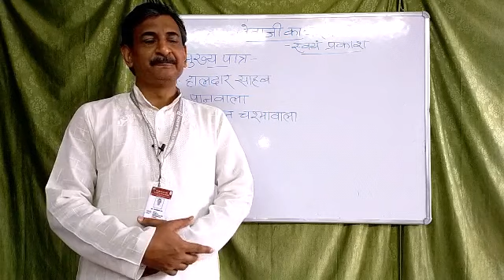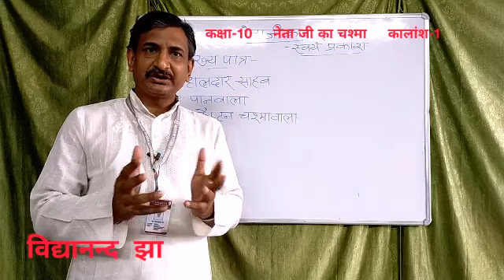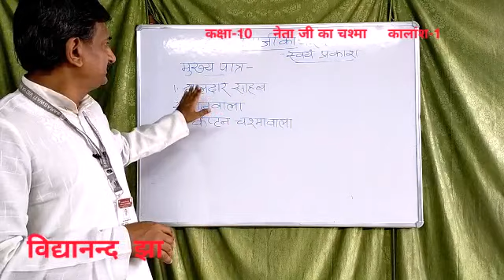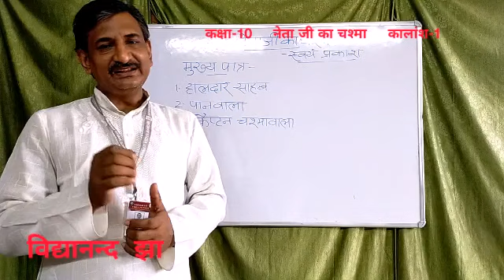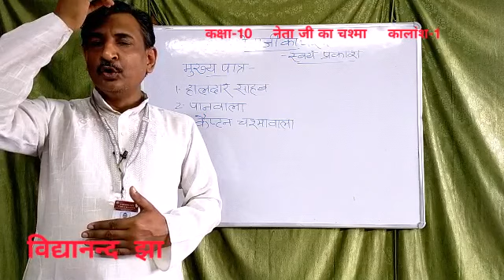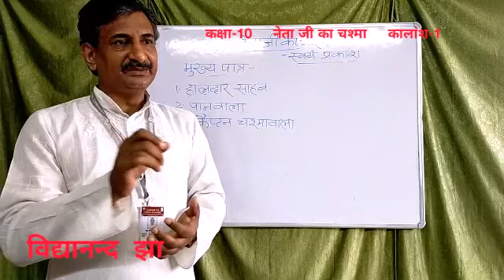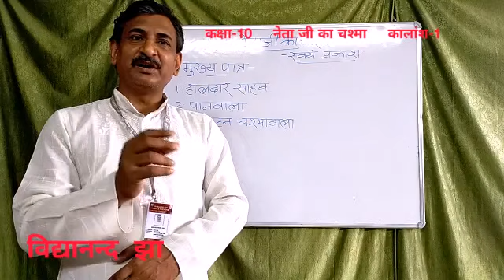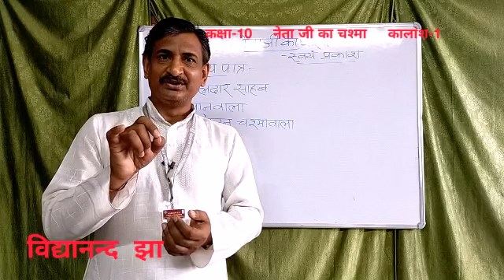नेता जी का चश्मा, कक्षा 10, भाग-1